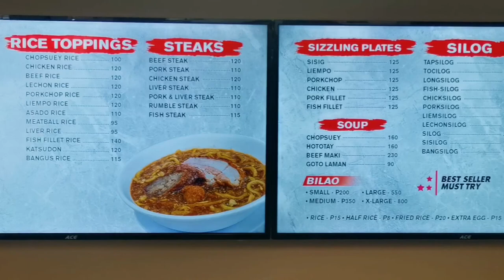Laiya - Lobo Ride - Offfoad | KTM 390 Adventure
Kamusta mga Kabatang, kasama ko ngayon ang grupo ko ang 390 Adventurers at mag Laiya-Lobo loop kami.  Tara samahan niyo ako.

Life is Short, Enjoy the Ride!

Riding Gears:

KTM WP Tourrain Jacket
2017 KTM Rally Jacket
KTM WP Tourrain Gloves
KTM ADV R V2 Gloves
KTM Kini Competion Gloves
KTM Adventure R Gloves
Revit gortex wp pants
Forma Neru Touring Boots
Spyder HEX 2.0 GD Series
Spyder Magma Recon
MT Synchrony Enduro

Check out Denatured Alcohol in Leakproof HDPE Bottle!₱65.00 only!Get it on Lazada now!

Check out Insulated Bags, Cooler Bags!₱100.00 only!Get it on Lazada now!